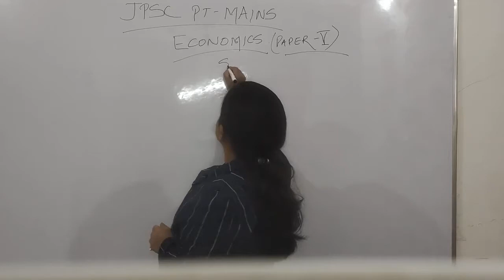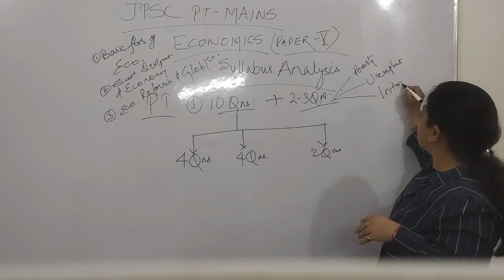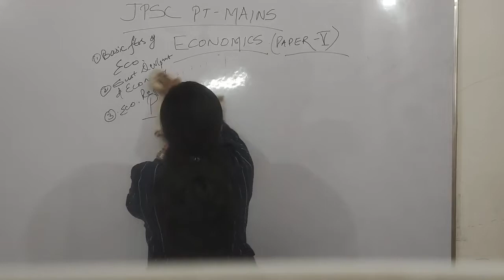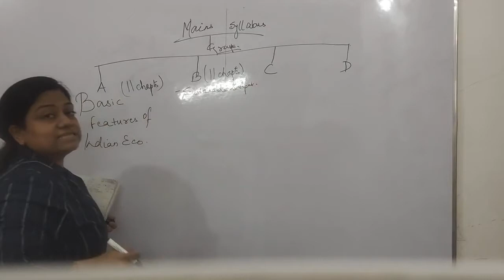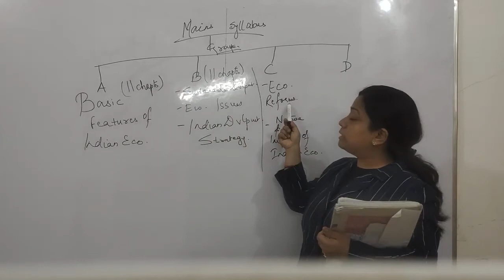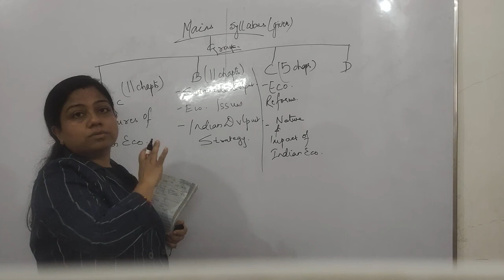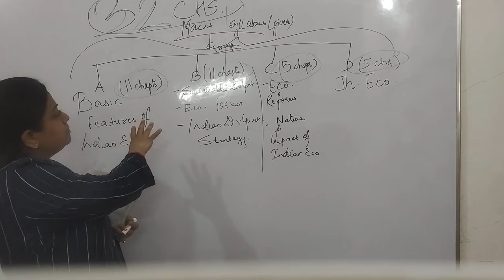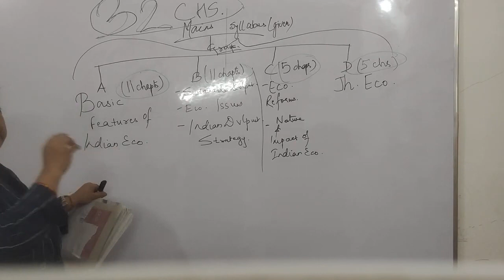JPSC Mains Economics (Paper V) Class 1 By Aparupa Madam